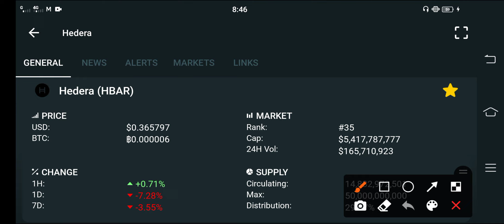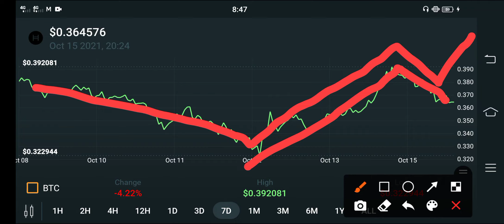Hedera Alert! Holders || Hedera Price Prediction || Hedera Today Update! || Crypto News